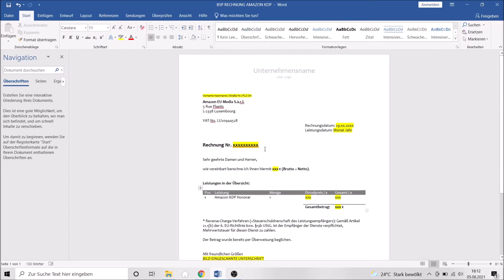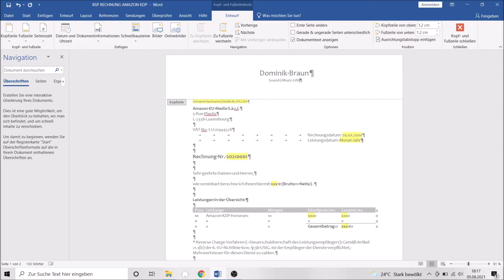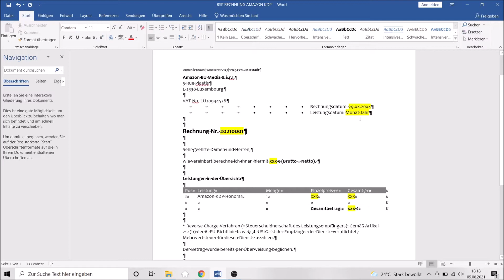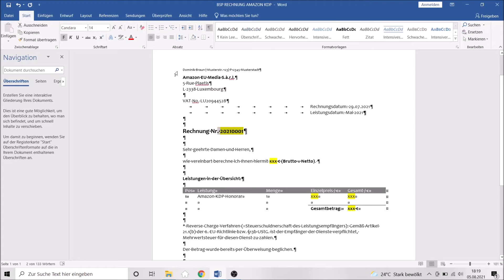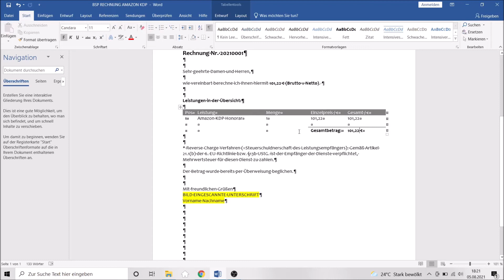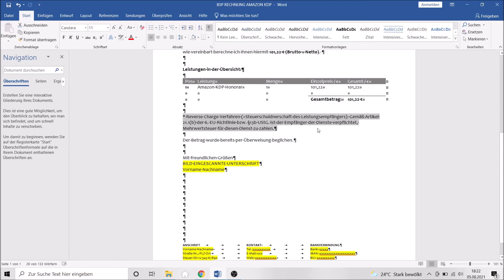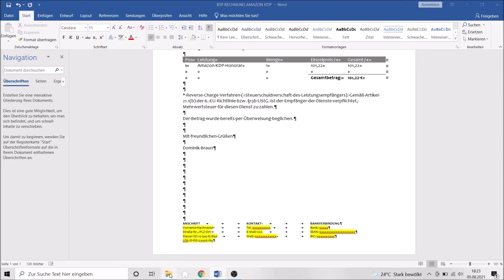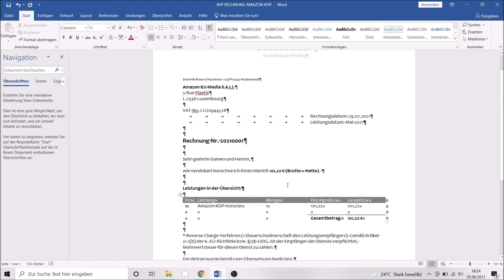Rechnung schreiben als Autor für Amazon KDP: Das muss alles rein!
In diesem Video zeige ich Dir, wie Du eine korrekte Rechnung als Autor für Amazon KDP schreiben kannst.
WICHTIG: Ich bin kein Steuerberater! Daher sind meine Informationen unverbindlich!

SPRUNGMARKEN

0:00 Intro
1:16 Allgemein: Was muss in eine Rechnung hinein?
5:42 Wie schreibt man eine Rechnung für Amazon KDP?

📙 Mein Buch "Texte schreiben für Wordpress Webseite und Blog"